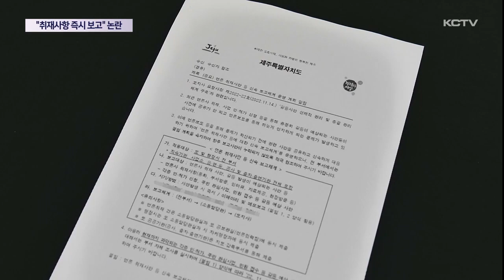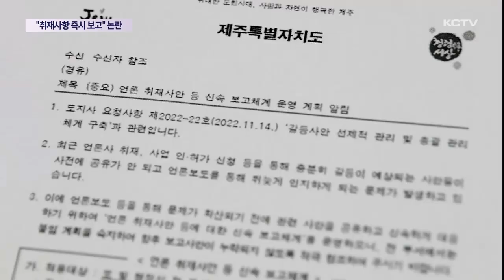"취재 사항 즉시 보고" 논란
최근 제주도가 도청과 행정시를 비롯한 관계 기관 전부서에 언론 취재 사안을 즉시 보고하라는 공문을 내리면서 논란이 일고 있습니다.

제주도는 갈등 관리 차원이라고 해명하고 있습니다.